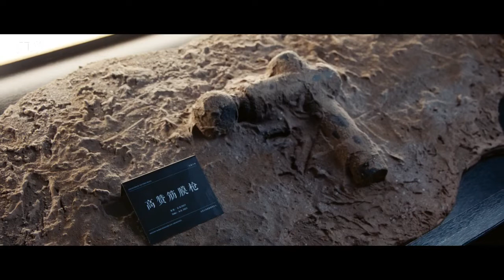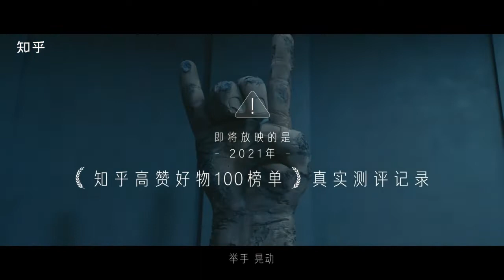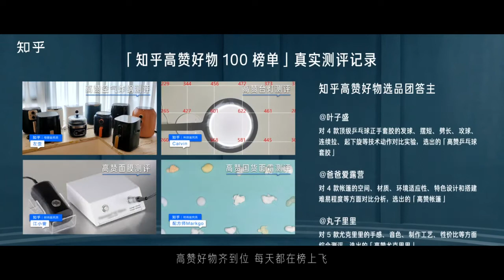15throiawards2022 Zhihu: museum tour in A.D.3021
Sci-fi short film sets out asking a dramatic question: “What highly praised items will be exhibited in museum 1000 years from now?”  On China's November 11 shopping festive, Zhihu released the "list of 100 highly praised items", hoped to establish the awareness of "good shopping on Zhihu".  In 6 hrs total broadcasts across network hit 1M+ and playback reached 40.04M+.
[GOLD ROI Awards 2022: Agency Group / Creativity – Digital / CA-2008 Video Creativity]